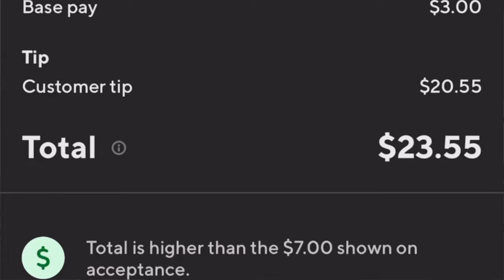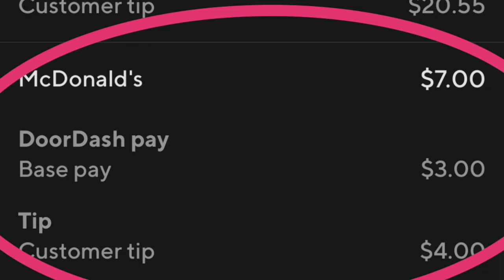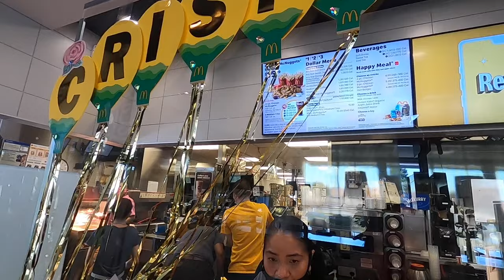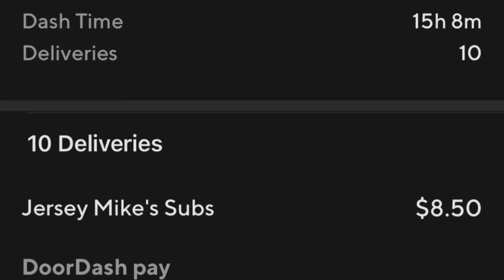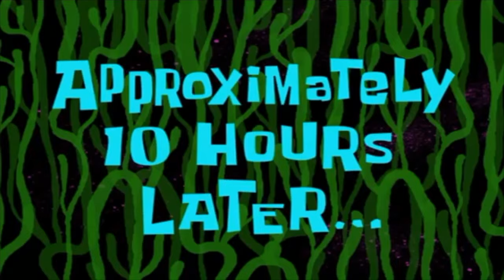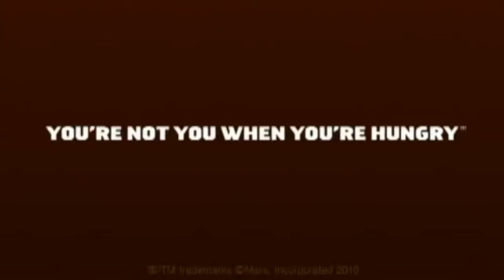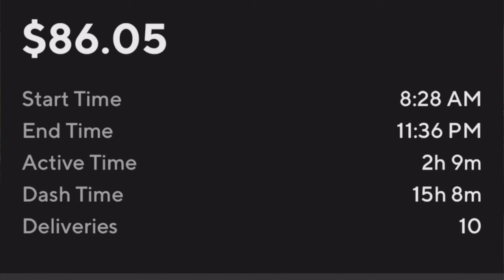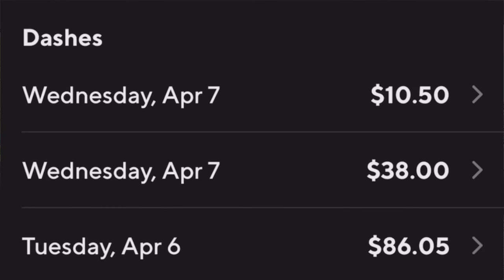Trying to DoorDash for 24 hours & IT WENT HORRIBLY WRONG...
This 24-hour DoorDash challenge turned into a 2 day ride along woo! Night dashing is a little sketchy, but I did it the second night 🥳

📸 Camera I use & more

🎶 Content used:
Legends - Star Party
Mona Lisa - VLNTN
"You're Not You When You're Hungry" - Snickers commercial
Homer Laughing at His Professor - The Simpsons Homer Goes to College Season 5
“Approximately 10 Hours Later” Clip from “ Plankton’s Good Eye” Season 8 Spongebob
"Six Hours Later..." Clip from "Skill Crane" in Season 4 Spongebob